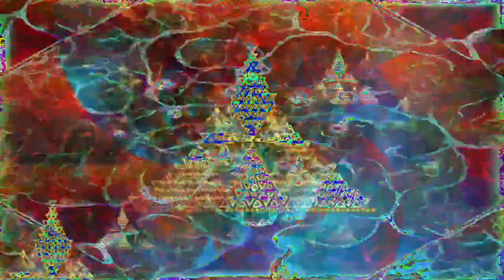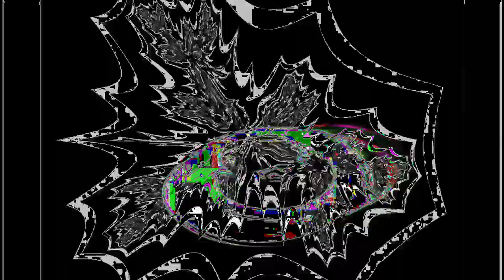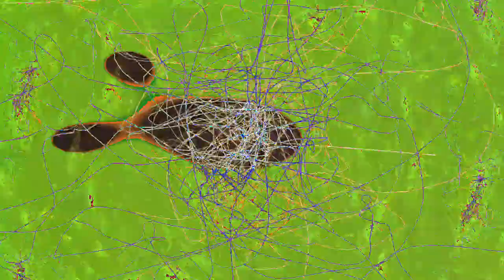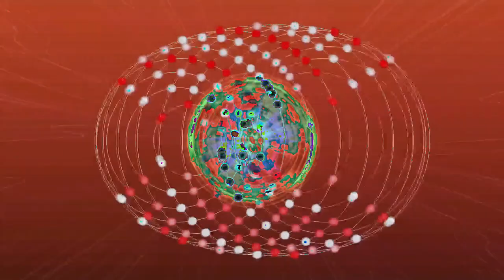[EPILEPSY WARNING] Movie 24 02 22 12h41m41s